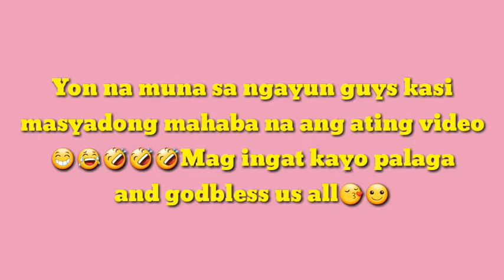IM BACK GUY'S☺ NAGLOTO SI MYLABS NG MINUDO LOTONG BAHAY 😁